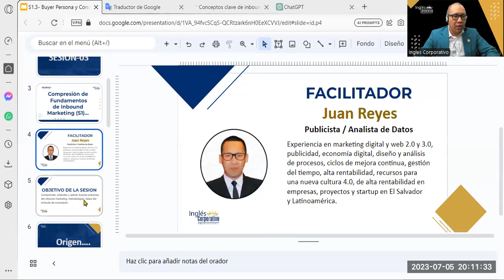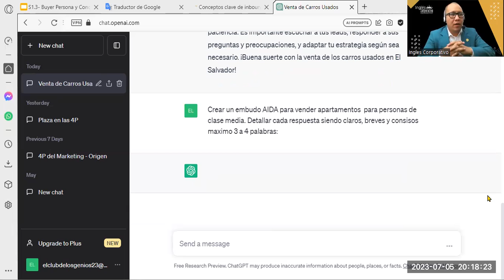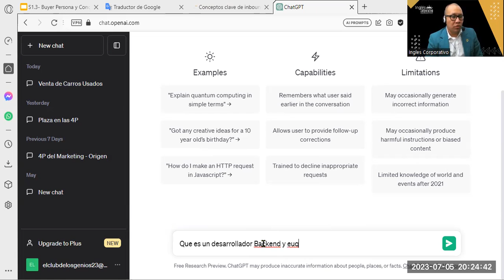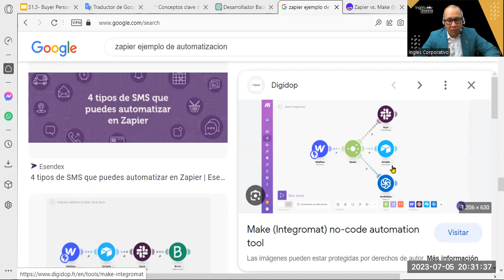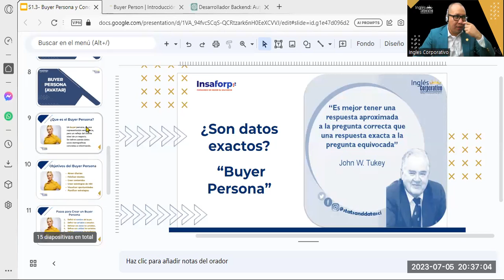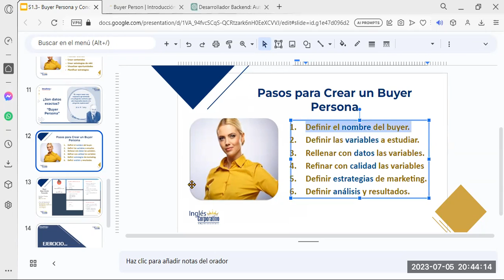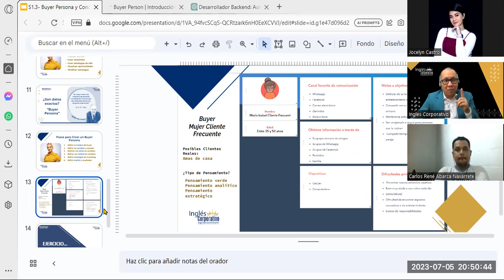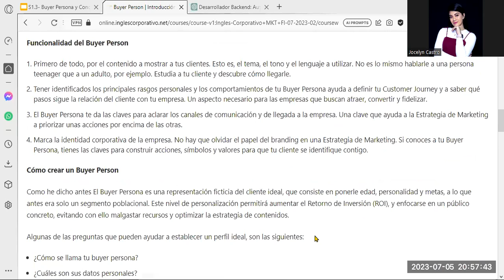Sesión03- 05-07-23-INB-01-8-9-PM-07-23-Reyes- Conceptos Claves del IM y Buyer Persona